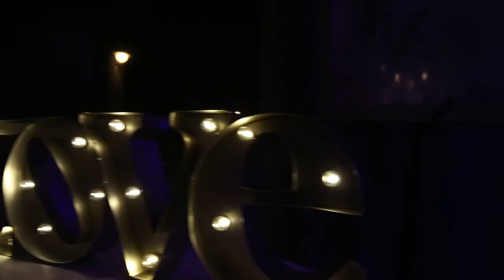Patrick & Cara McKenna Wedding_John Parsons Photography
Wishing these two the best life has to offer as they experience all it has to offer together. Thank you Patrick and Cara for the honor.

Patrick & Cara McKenna Wedding
Picture Code: WDVD#401
Photo Location: San Diego, CA
*For full description, see below.

Cinematographers/Producer/Editors: John Parsons - Dave Wilwayco
Company: John Parsons Photography
Copyright: 2016

Sincerely,
John and David
John Parsons Photography